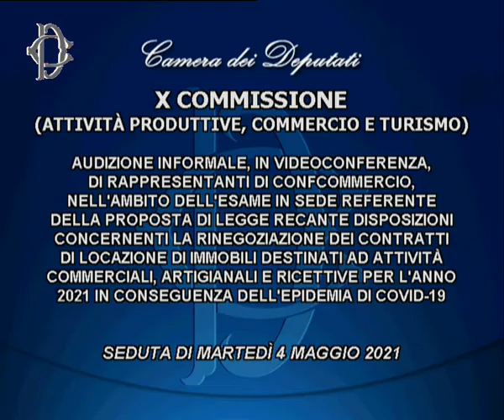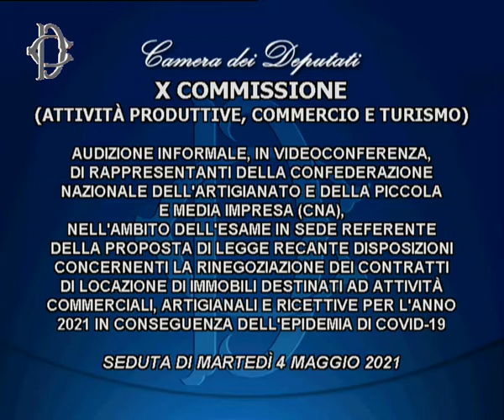Roma - Audizioni su Covid 19 e rinegoziazione contratti di locazione (04.05.21)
- Roma - Audizioni su Covid 19 e rinegoziazione contratti di locazione
La Commissione Attività produttive, nell’ambito dell’esame in sede referente della proposta di legge recante disposizioni concernenti la rinegoziazione dei contratti di locazione di immobili destinati ad attività commerciali, artigianali e ricettive per l'anno 2021 in conseguenza dell'epidemia di Covid 19, ha svolto, in videoconferenza, le audizioni dei seguenti rappresentanti:

ore 16        Confcommercio;

ore 16.20    Confesercenti;

ore 16.40    Confederazione nazionale dell’artigianato e della piccola e media impresa (Cna). (04.05.21)